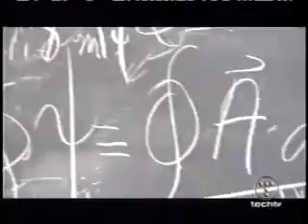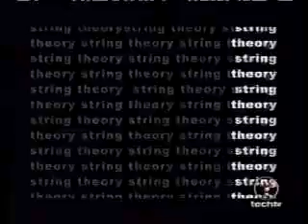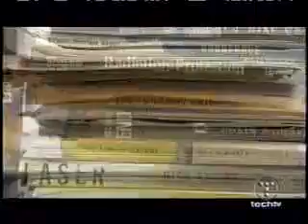Michio Kaku On String Theory (Part 2of4)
Dr. Michio kaku of NewYork University talks about string theory.